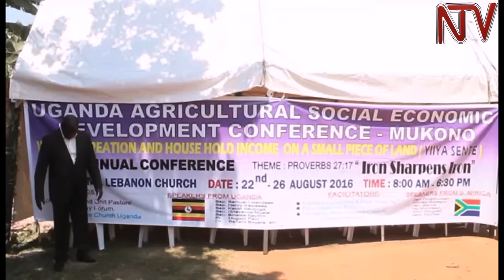Kasule Lumumba asks pastors to promote a positive work ethic among Ugandans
The Secretary General of the ruling National Resistance Movement Justine Kasule Lumumba has urged Pentecostal church pastors to teach their flock to work and not only pray. Lumumba was meeting the pastors in the Greater Mukono area. She urged them to be agents of progressive change in their communities.